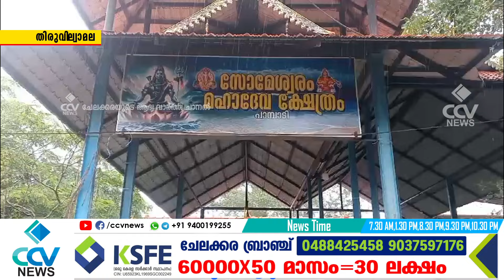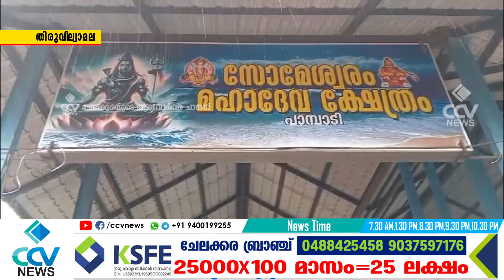തിരുവില്വാമല പാമ്പാടി സ്വാമേശ്വരം മഹാദേവ ക്ഷേത്രത്തിൽ രാമായണമാസാചരണ ചടങ്ങുകൾക്ക് ജൂലായ് 16ന്